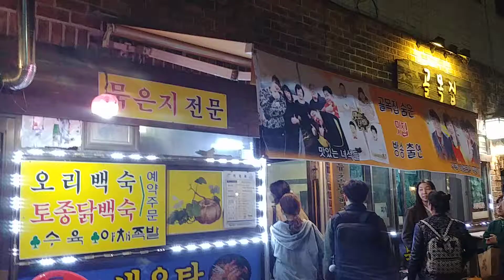수원 김치찜!~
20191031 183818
식당 이름 : 골목길
수원